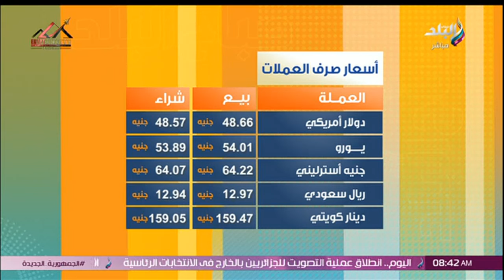أسعار الذهب وصرف العملات اليوم الاثنين 2/9/2024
جزء من حلقة اليوم 2 سبتمبر 2024 من برنامج صباح البلد وفيها توافق مصري سعودي على ضرورة وقف إطلاق النار في غزة وماذا ستستفيد مصر من دخولها "البريكس"؟ وناقد رياضي يكشف مفاجأة بشأن وجهة محمد صلاح المقبلة والكهرباء تضاعف عقوبة سرقة التيار الكهربائي وتفاصيل القبض على العريس المزيف والعقوبة التي تنتظره ولقاء المطربة لوجي هاني وتفاصيل أسعار الذهب وصرف العملات الأجنبية وتفاصيل أسعار الخضروات والفاكهة بسوق العبور